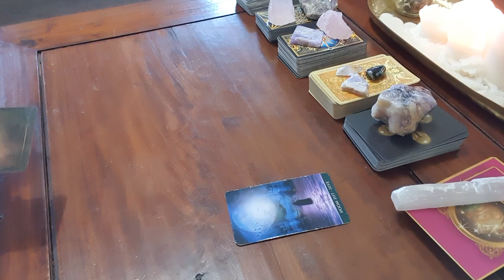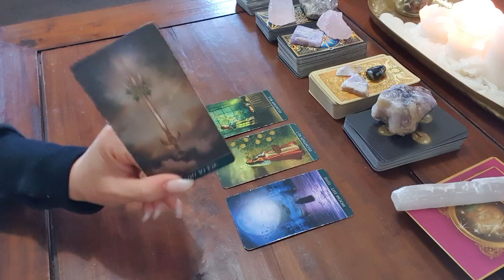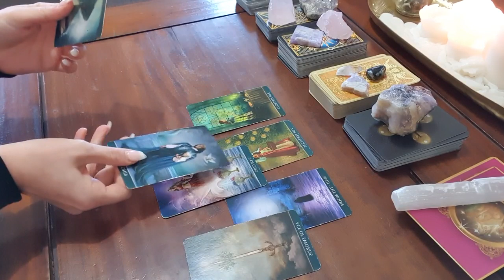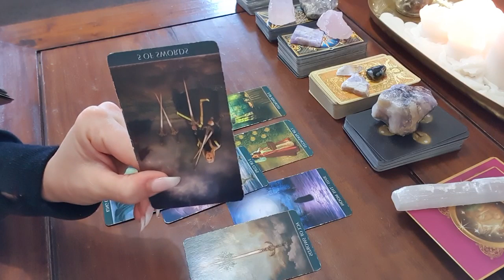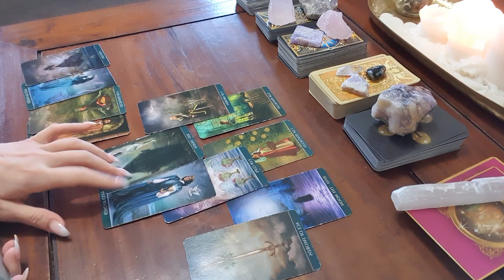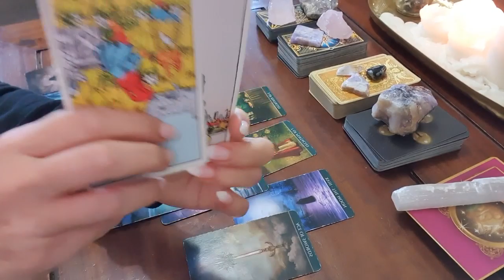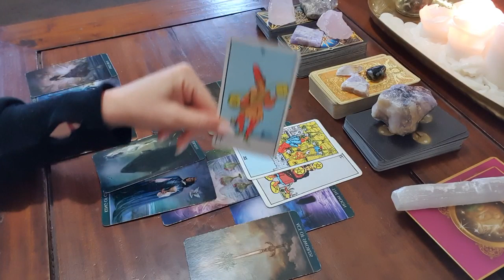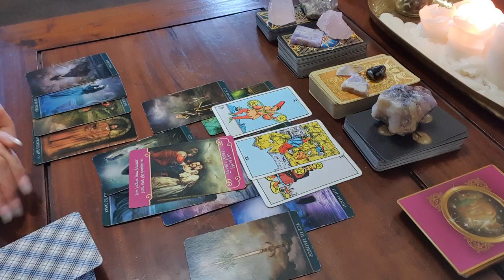Aquarius Weekend LOVE~ 11-13 OCT ~ Are you/them staying for the right reasons? ❤